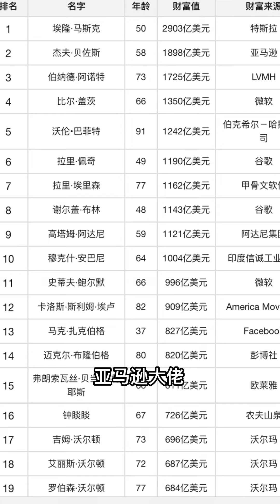被世界首富收养是一种什么体验？不得不说第一次感受到花钱的压力，原来电影里不是骗人的